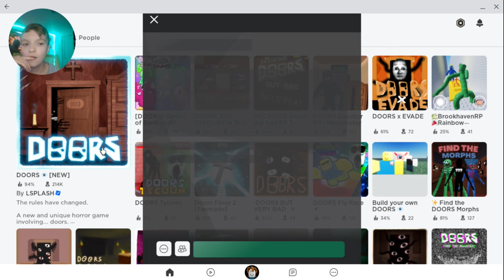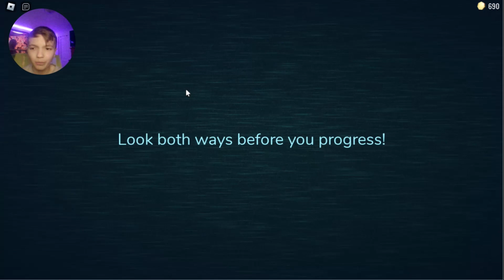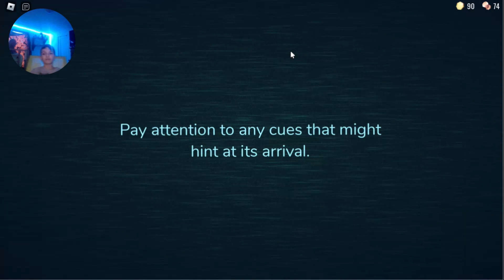playing the Roblox doors update!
hopefully you guys like the video and have fun like I did

TIMESTAMPS
0:00-intro
0:10-searching for game
0:26-loading screen
0:31-lobby
2:09-battle for the elevator
3:03-elevator ride
3:11-The Beginning (room 0)
3:59-door 1
4:25-door 2
4:38-door 3
4:49-door 4
5:04-door 5
5:34-door 6
5:42-the cellaur
6:38-Blinding Light not Guiding Light
6:54-door 7
7:16-door 8
7:24-door 9 (dark room)
7:57-door 10 (dark room)
8:04-screech No.1
8:57-door 11
9:13-door 12
9:30-door 13
9:34-Rush
9:49-door 14